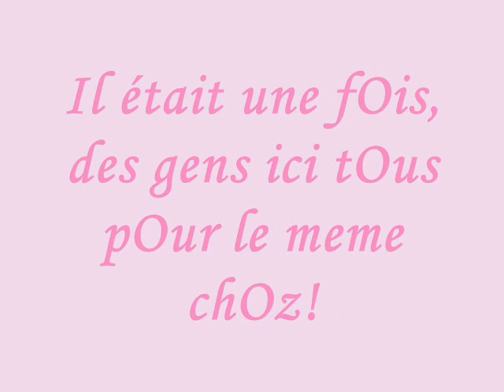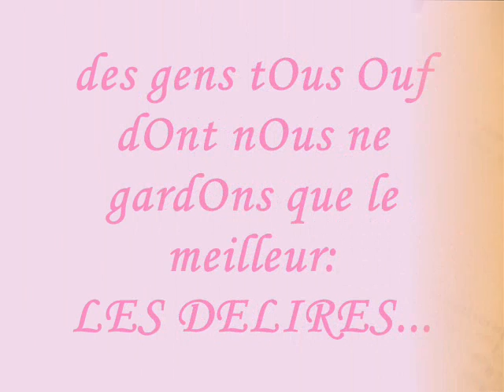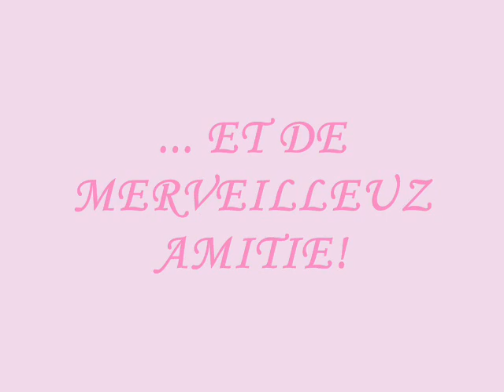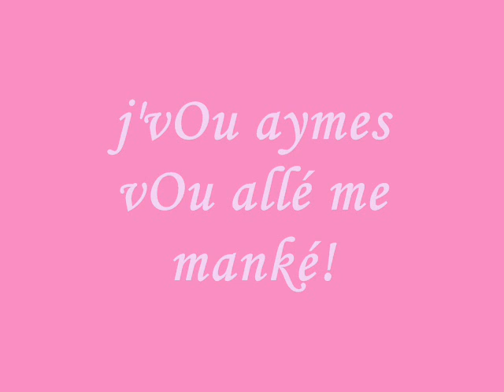pole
il était une foi la fin